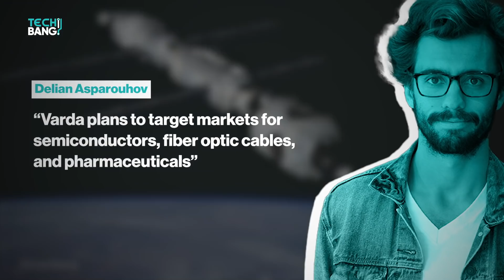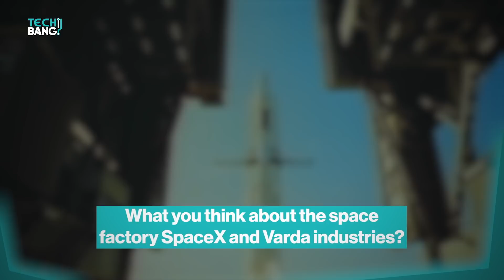The Hidden Economics of SpaceX NEW $3.2 BILLION Factory In Space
Elon Musk Has revealed that SpaceX will collaborate with a startup space company named Varda. The two companies are going to collaborate to build the first space factory.